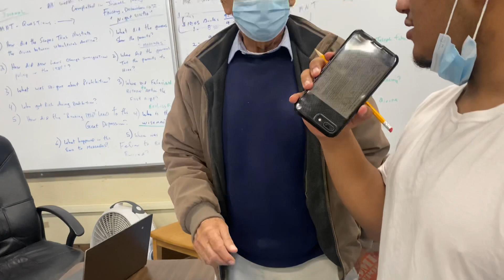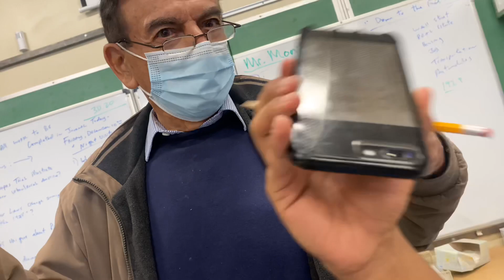WHO CHEATS MORE MEN OR WOMEN ?